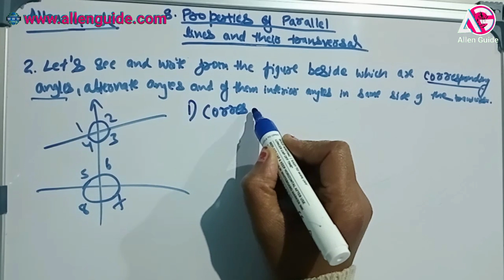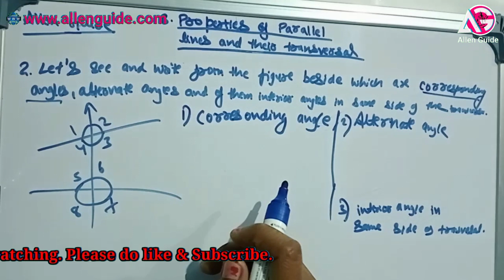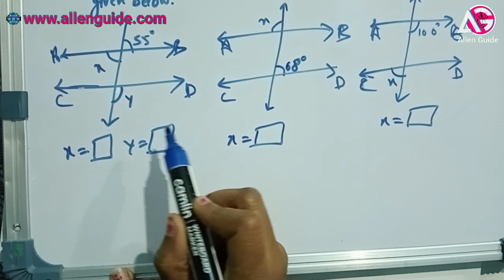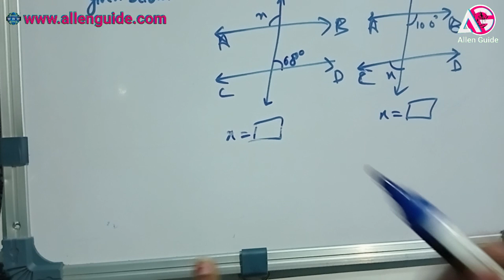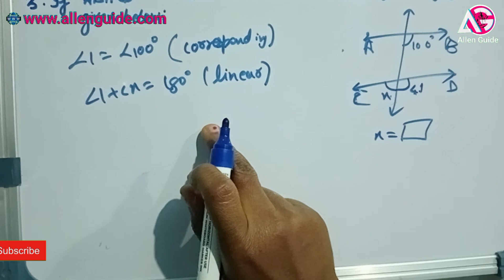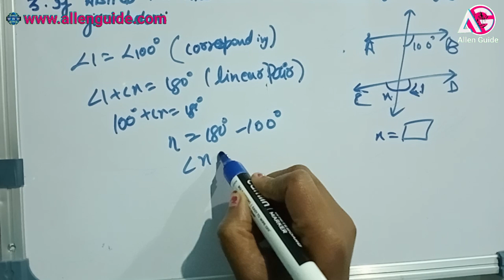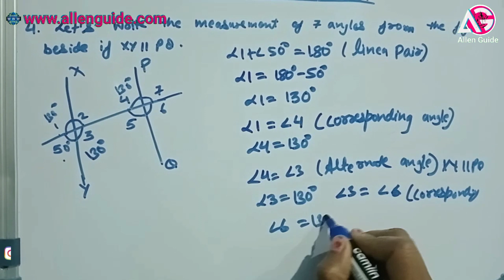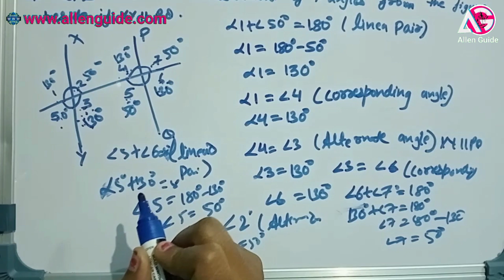WBBSE 08th MATHS|Class-VIII|Ch-1.4|Quadratic Equation With One Variable|Q.02 & 04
WBBSE 10th MATHS Class- X Ch -1.4 Quadratic Equations With One Variable (एक चर वाले द्विघात समीकरण) Qn. 03(v) to 03(vi) Part- 3 Ganit Prabha Solution for Hindi, English and Bengoli Version, Agar video achha lge to share kren video ko like karen aur apka pyar yu hi bnaye rakhen. like share Subscribe and Stay Safe.

Chapter 08
Intro: 00:00
02: 00:01
03(i): 04:08
03(ii): 07:25
03(iii): 09:04
04: 10:27